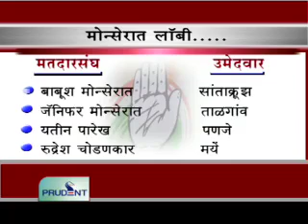Prudent Media Konkani News 15 Feb 12 Part 1